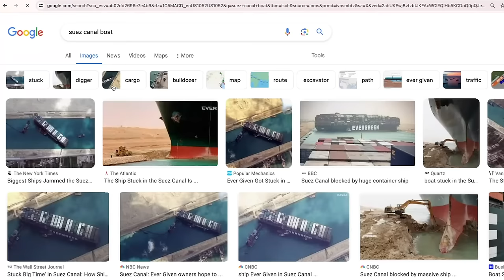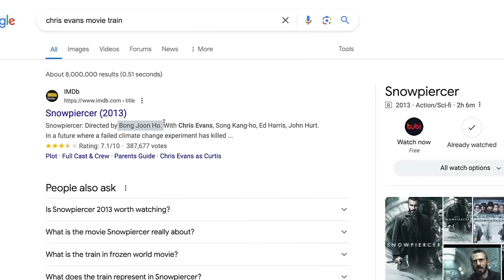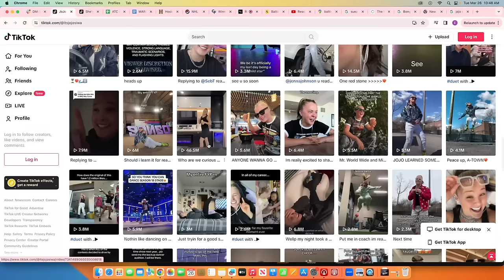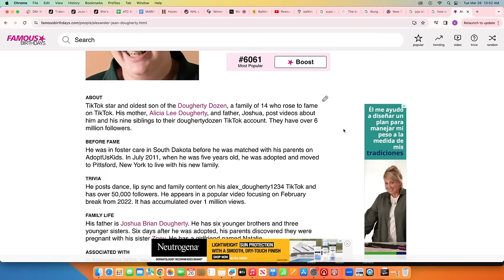Send Us Your Leader - Almost Friday Podcast EP #70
Liam flew first class and thinks he's hot shit, and Will went to Vegas and brings on Willy D to share a brutally embarrassing story from while they were there. Emily jackknifes the character segment yet again.

PICK UP SOUTHERN COMFORT WHISKEY FOR YOUR NEXT PREGAME OR WATCH PARTY. SOCO IS EASY GOING AND DOWNRIGHT DELICIOUS.
DOWNLOAD BETTERHELP AND GET YOUR FIRST 3 MONTHS OF ONLINE THERAPY FOR FREE WITH CODE “BEERS”

00:00 Intro
01:35 Nickelodeon Doc
06:29 Baltimore Key Bridge
15:40 Liam Flew First Class
22:03 Will Went to Vegas
23:36 Willy D Shares An Embarrassing Vegas Story
38:31 World Of T Shirts
42:35 Cracker of the Week
54:41 Characters
1:11:10 MERCH GIVEAWAY